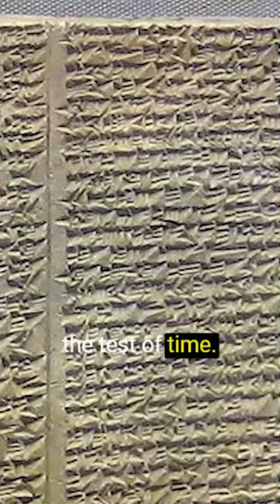The Most Ancient Holy Books - Wisdom From The Source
Join us as we take a journey through the ages to discover literary treasures that have withstood the test of time. We will explore ancient Mesopotamian literature, including the epic of King Gilgamesh and his pursuit of immortality, as well as the timeless tales of the Trojan War and the adventures of Odysseus as depicted in Greek classics written by Homer. These tales have been passed down through generations and have had a profound influence on Western literature.

We will then delve into the rich cultural heritage of ancient India, starting with a religious text that offers guidance towards self-knowledge and enlightenment. We will also examine one of Hinduism's earliest sacred texts to gain a deeper understanding of the spiritual and philosophical beliefs of ancient India.
Finally, we will examine the teachings and sayings of the renowned Chinese philosopher Confucius as recorded in the Chinese classics. This text provides valuable insight into the moral and ethical values of ancient China.

These masterpieces are symbols of their respective cultures and have left a lasting impact on the world. Join us until the end of this video to immerse yourself in the rich history and wisdom of these timeless classics.